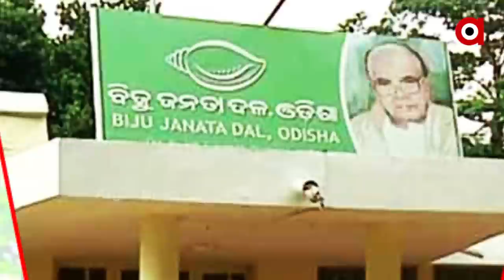କେନ୍ଦ୍ରାପଡା ପାଟକୁରାରେ ଚାଲିଛି ପୁଅ ସରକାର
ପାଟକୁରାର ଆଗାମୀ ବିଧାୟକ ପ୍ରାର୍ଥୀ ସଞ୍ଜୟ ଅଗ୍ରୱାଲ
ବିଜେଡି ମୁଖିଆ ଟିକେଟ ଘୋଷଣା କରିବା ପୂର୍ବରୁ ଟିକେଟ ଘୋଷଣା କରିଦେଲେ କେନ୍ଦ୍ରାପଡା ବିଜେଡି ପର୍ଯ୍ୟବେକ୍ଷକ ଦେବାଶିଷ ସାମନ୍ତରାୟ । ଆଉ ପାଟକୁରାରେ କଣ ଚାଲିବ ସେ ନିଷ୍ପତ୍ତି ସଞ୍ଜୟ ଅଗ୍ରୱାଲ ଓ ଦେବାଶିଷ ସାମନ୍ତରାୟ ନେବେ ବୋଲି କେନ୍ଦ୍ରାପଡା ଜିଲ୍ଲାପାଳ ଅମୃତ ଋତୁରାଜଙ୍କୁ ତାଗିଦା କରାଯାଇଥିବା କଥା କହିଛନ୍ତି ଦେବାଶିଷ ।